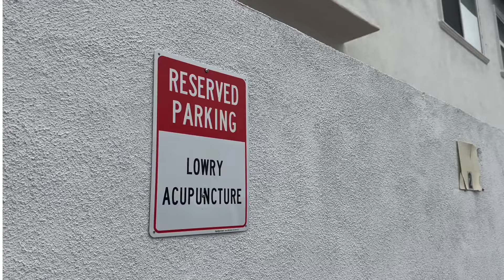HAIR-loss, Growth, Frizz and Self Care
What to focus on when your hair has a mind of it's own...